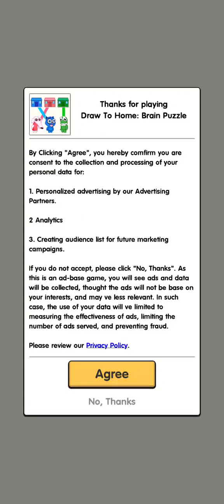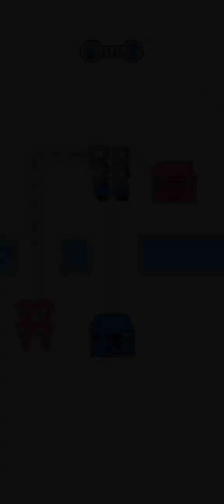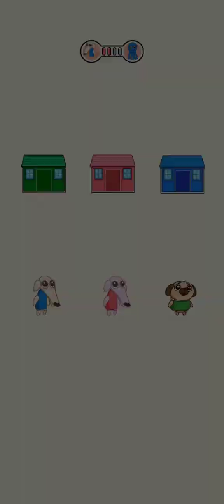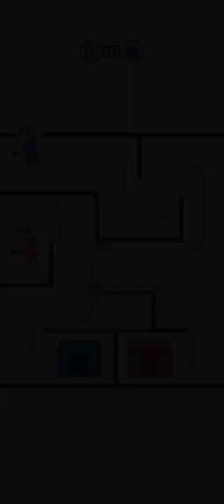Draw To Home: Brain Puzzle | Level 1-11 | iOS Android | Gameplay |(Uk Games)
Game-  Draw To Home: Brain Puzzle

Guide poor girl to the owner safely. Draw smart to find the fastest way to win

There are a lot of boy and girl out there who lost their home. Please help them to return to their owner safely

In Draw To Home: Brain Puzzle , your quest is to find the way to reach the house. Draw a line to connect the house and boy - but How fast can you go to help them find their home?

It's time for using your wild imagination:
1. Click on the boy to start drawing lines
2. Draw a line to home but avoid obstacles
3. Find the fastest path to reach the destination
4. You will be successful if all of them return to their owner safely

💯 Game Feature 💯
1. Rich maze graphics;
2. Lively and interesting villains;
3. The decompression and refreshing feeling of customs clearance;
4. Variety of levels: More than 99+ levels of increasing difficulty.
4. Time for your brain to refresh after a hard working day